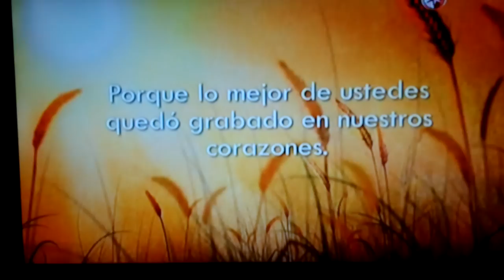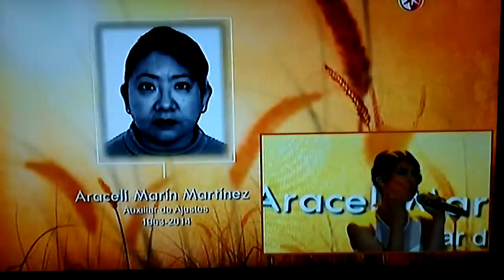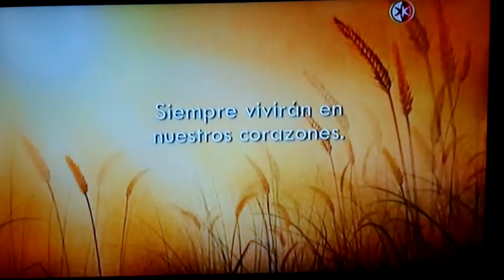IN MEMORIAM TELEVISA 2014 (GRAN CELEBRACIÓN)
Un recuento de los artistas y trabajadores que fallecieron durante este 2014.

SE OLVIDARON DE COLUMBA DOMINGUEZ, MARÍA VICTORIA LLAMAS "LA TUCITA " Y DEL MAESTRO ANGEL JALILI DE CHABELO